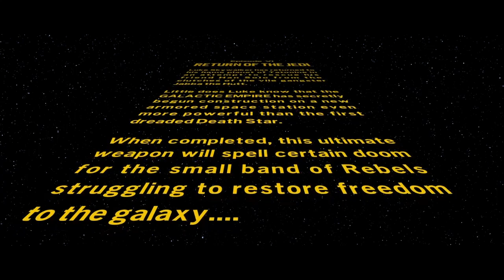Return Of The Jedi | LEGO Star Wars The Skywalker Saga #17